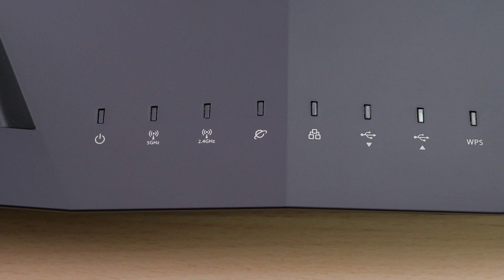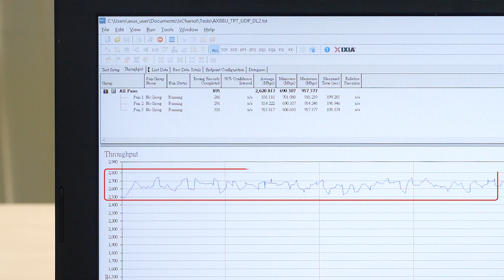Asus RT-AX88U Dual Band AX6000 Wi-Fi 6 Router @ JB Hi-Fi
The New Era of Home Wi-Fi
The growing number of connected personal and IoT devices has led to an overall increase in network density that is pushing the limits of the current Wi-Fi standard. The latest Wi-Fi 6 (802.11ax) provides future-proof technologies, higher network efficiency, faster Wi-Fi speeds, greater coverage and improved battery life for connected devices, providing a significantly better networking experience for users.

RT-AX88U is a 4x4 dual-band Wi-Fi router that provides 160MHz bandwidth and 1024-QAM for dramatically faster wireless connections. With a total networking speed of about 6000Mbps — 1148Mbps on the 2.4GHz band and 4804Mbps on the 5GHz band — RT-AX88U is 2.3X faster than 802.11ac 4x4 dual-band routers.